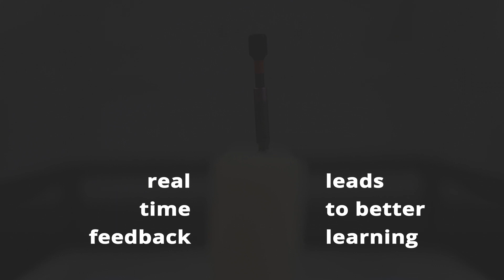Surgeon Training Visualized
Simple Setup. Learn more. Improve skills. Mibio trainer users can set training goals for understanding, adapting, and improving skills.

­ Follow Mibio for more! ­